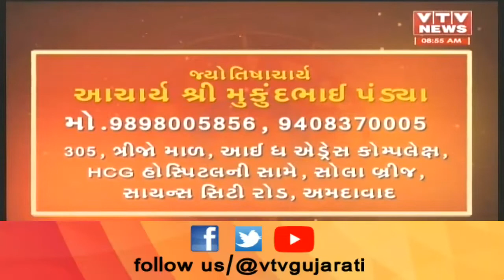Bhavishya Darshan: જુઓ કેવો રહેશે આપનો આજનો દિવસ, કયો ગ્રહ નડશે તમને અને શેનાથી થશે લાભ